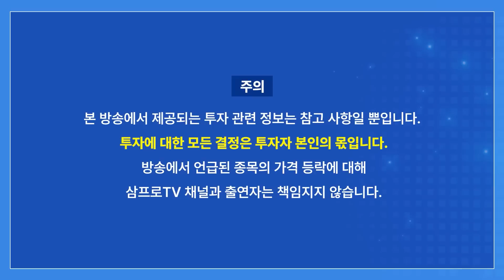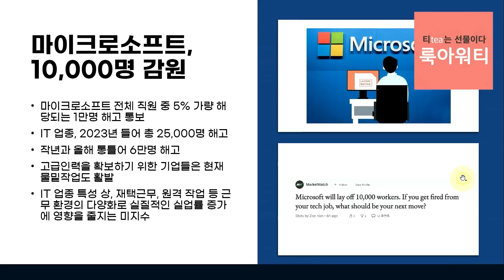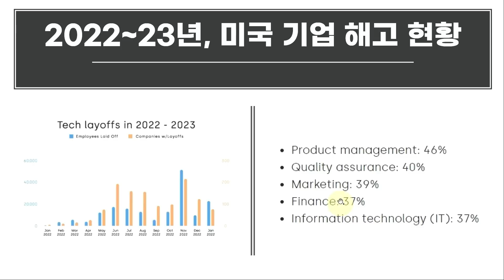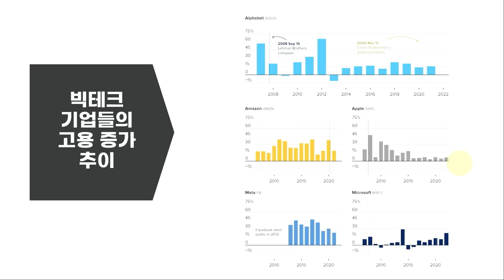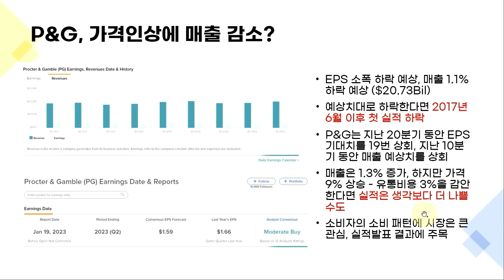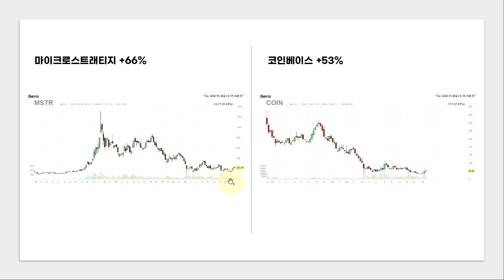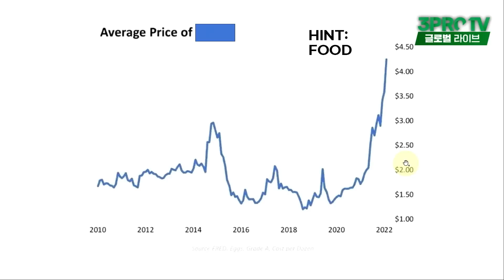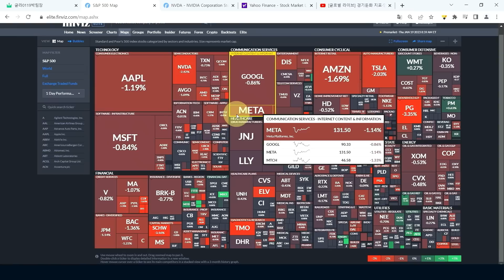MS, 1만명 감원... 애플은? f. 유에스스탁 박종훈 팀장 [글로벌 개장시황]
2023년 삼프로TV 다이어리 & 캘린더 세트 판매 수익금은 자립준비청년을 위하여 기부됩니다.